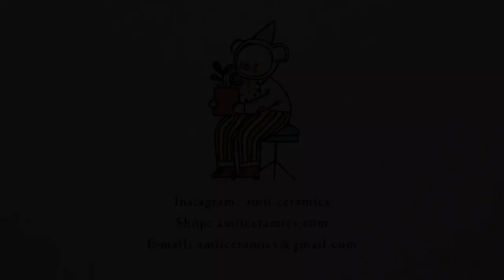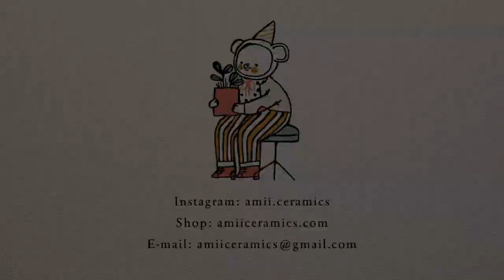Studio Vlog | CERAMIC STUDIO & TOOLS TOUR, Answering FAQ | Calm Silent Vlog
This is a highly requested video, I have answered most of the FAQs : )
Hope you will find it useful!

I am a freelance ceramist, I make all kinds of animals planter and pots.